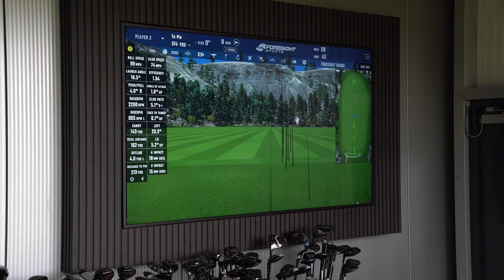Inside the Left handed Golf Store at Silvermere Golf Complex, Surrey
Left Handed Golf Ltd offers a comprehensive range of the latest left-handed golf clubs, equipment, and accessories, along with exclusive clearance promotions from top industry manufacturers.

Established in March 2004, Left Handed Golf Ltd aimed to provide left-handed golfers with a level of service and product variety comparable to their right-handed counterparts. Over the years, they've developed top-notch facilities and created a distinct shopping experience tailored for left-handers.